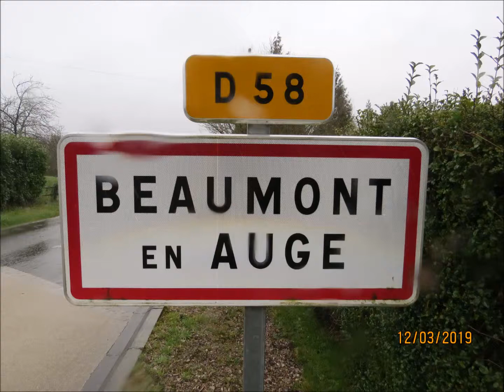Beaumont en Auge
Rando à Beaumont en Auge du mardi 12 mars 2019